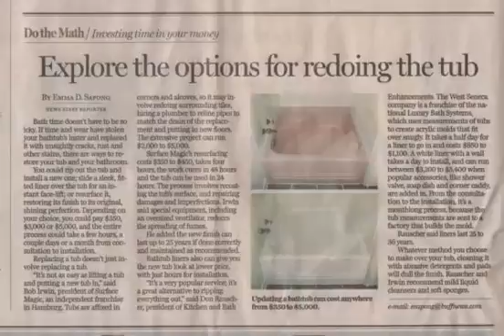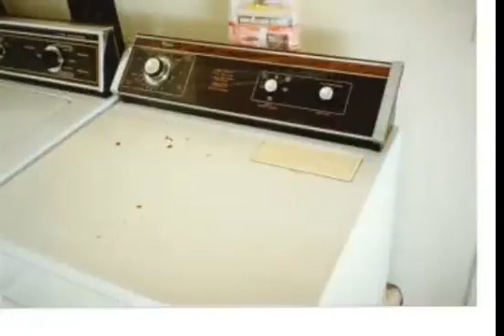Alden bathtub refinishing Buffalo